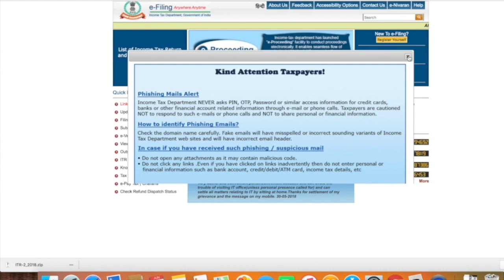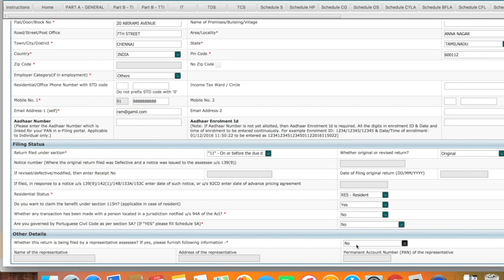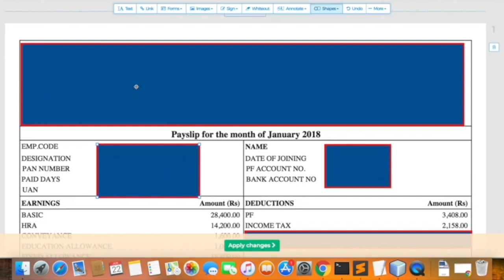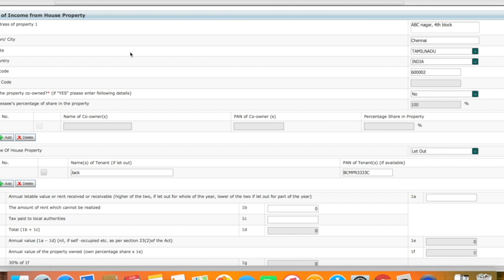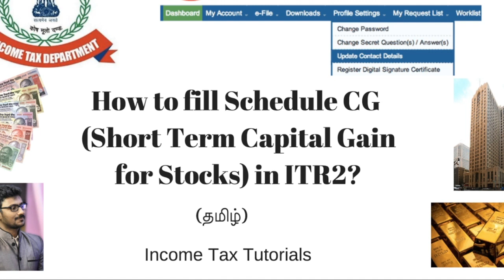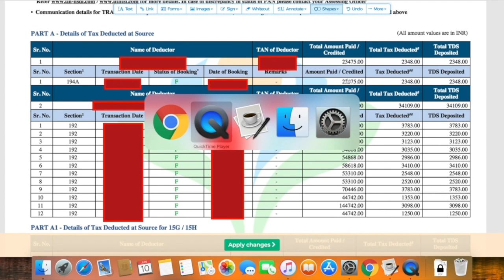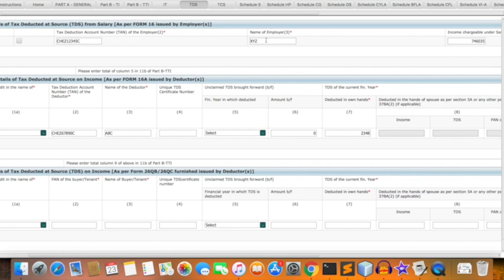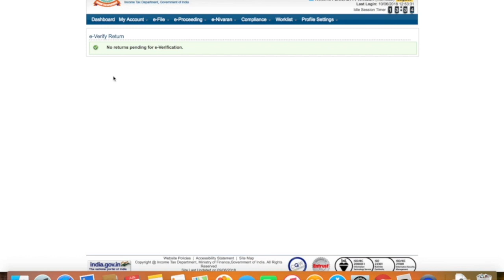How to file ITR2 online for A.Y. 2019-20 in Tamil | ITR 2 (File Income Tax Returns by yourself)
In this video, I have explained about ITR2 e filing step by step.
Who is eligible to file ITR 2 ?
ITR Form 2 is for Individuals and HUF receiving income other than income from “Profits and Gains from Business or Profession”. Thus Persons having income from following sources are eligible to file Form ITR 2
Income from Salary/Pension
Income from House Property(Income Can be from more than one house property)
Income from Capital Gains/loss on sale of investments/property (Both Short Term and Long Term)
Income from Other Sources (including winning from Lottery, bets on Race Horses and other legal means of gambling)
Foreign Assets/Foreign Income
Agricultural Income more than Rs5000
Resident not ordinarily resident and a Non resident

Who cannot file ITR 2?
Any individual or HUF having income  from Business or Profession
Individuals who are eligible to fill out the ITR-1 Form

What is the Structure of ITR 2?
Part A: General Information
Part B-TI: Computation of Total Income
Part B-TTI: Computation of tax liability on total income
Details to be filled if the return has been prepared by a Tax Return Preparer
Schedule S: Details of income from salaries
Schedule HP: Details of income from House Property
Schedule CG:. Computation of income under Capital gains.
Schedule OS: Computation of income under Income from other sources.
Schedule CYLA: Statement of income after set off of current year’s losses

You can open a demat and trading account at Zerodha (India's one of the best Stock Brokers) using